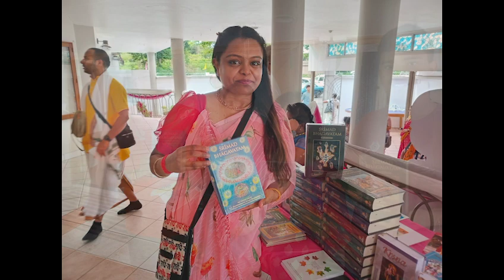Fiji Offering Bhadra 2024